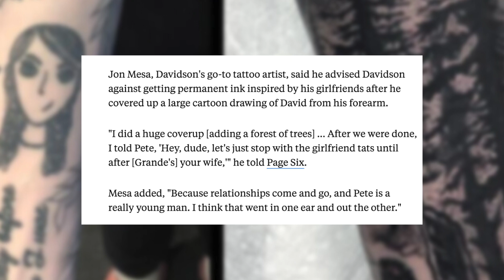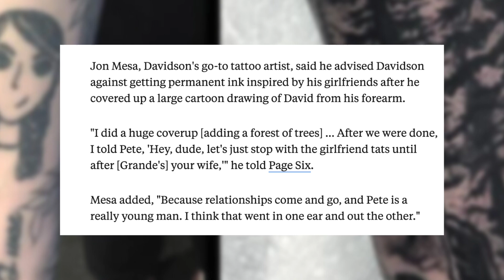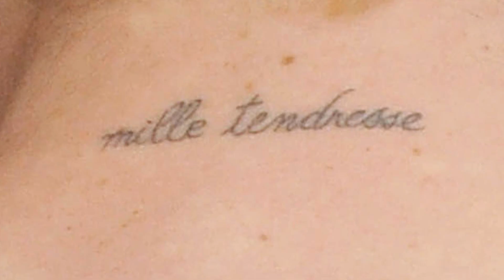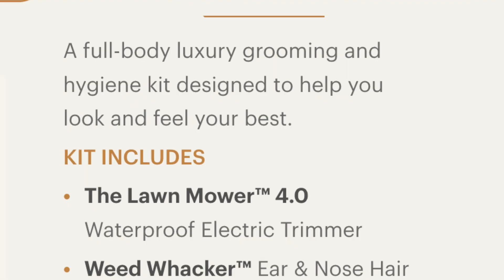HERES WHY YOU DONT BREAK THE #1 TATTOOING RULE!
DON’T BE A PETE!! Pete Davidson is that guy to which almost every man wishes to be!! He may not the the most handsome man alive, but somehow lands the most desirable girlfriends.. BUT THERE'S ONE THING PETE KEEPS DOING THAT NO ONE SHOULD EVER DO!! HE KEEPS BREAKING THE NUMBER 1 RULE TO GETTING TATTOOS AND DOESN’T SEEM TO LEARN FROM HIS MISTAKES!! So in today's video we’ll go over what rule he’s broken (…and keeps breaking) along with all the tattoos he’s gotten to prove this point even more to WHY YOU SHOULDN’T DO IT YOURSELF

🔷 GET 20% OFF ALL Saniderm Products Using code "JUSTINKD20” at checkout (This is one of the BEST discount codes available) Saniderm is ONE OF THE BEST BRANDS for the AFTERCARE & HEALING OF A NEW TATTOO and I back them completely as i’ve been using their products for over 4+ years now 🔷

🔎 JustINKD Amazon Store. FIND EVERYTHING YOU NEED FOR TATTOOS & CONTENT CREATION
👕 Like My Graphic T-SHIRT?
✒️ Record your tattoo journey in a special way with “My tattoo Shirt”

3M Tegaderm Second skin (11yd Roll)